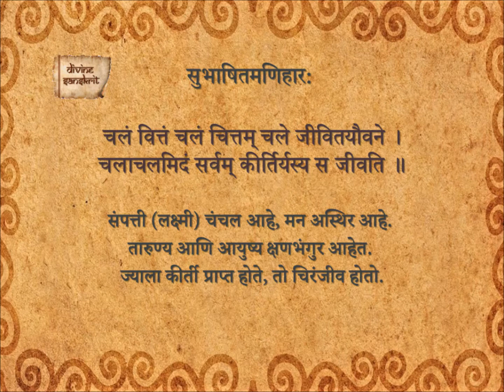Subhashita Maniharaha 47_Ma